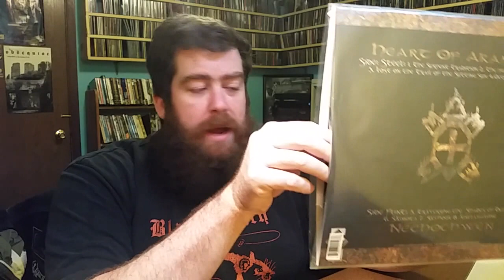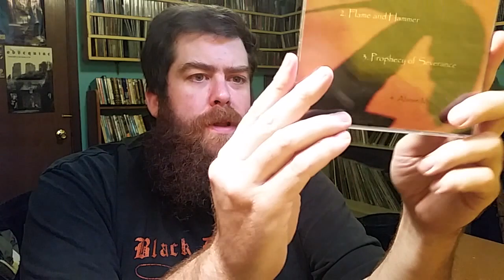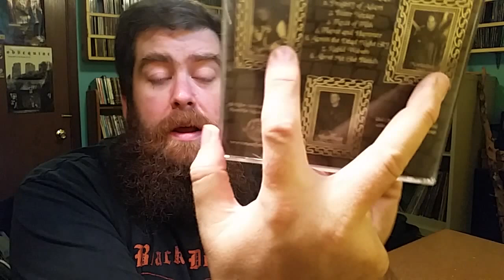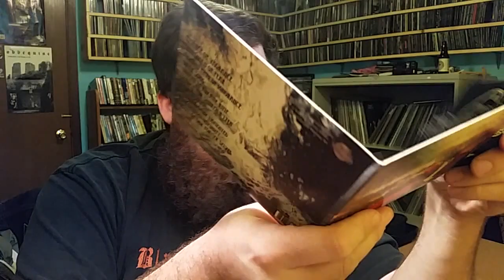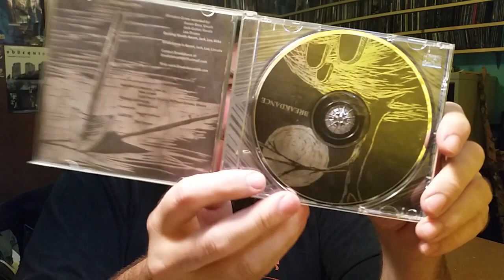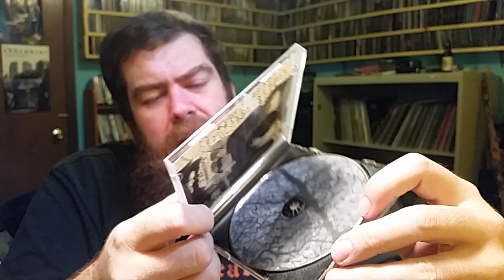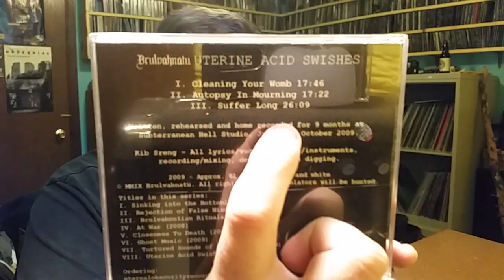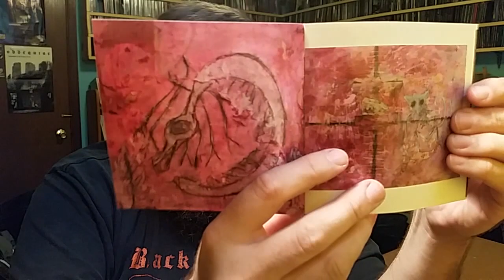My Metal CD Collection #20